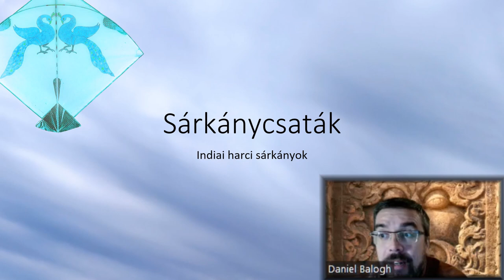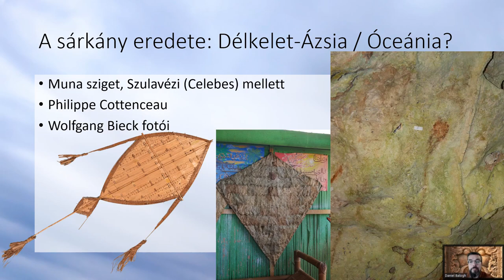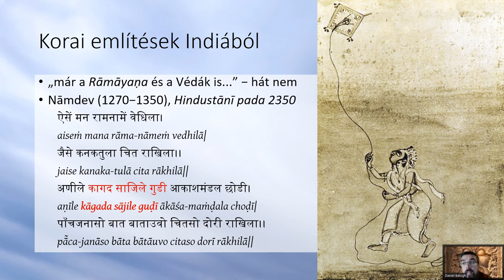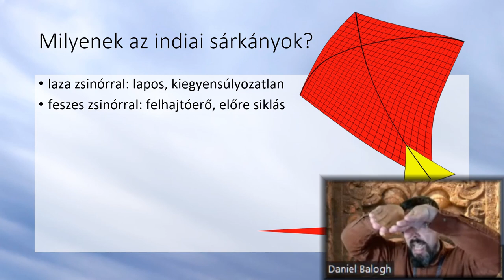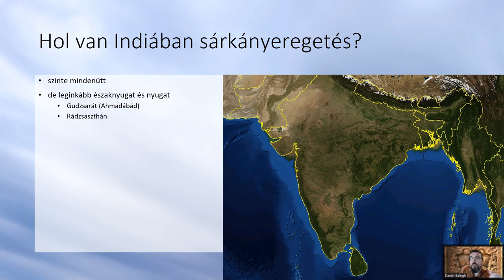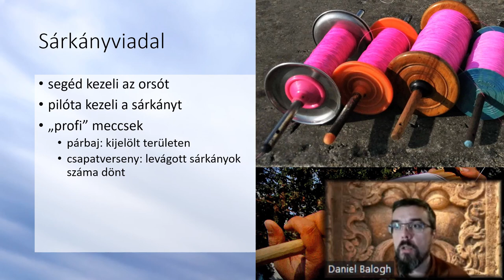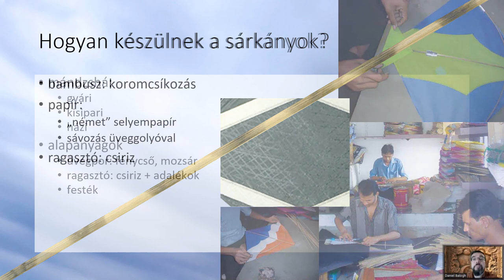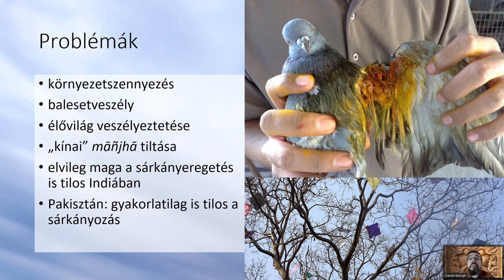Sárkánycsaták: indiai harci sárkányok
A Szelekótya sárkányos videók egy egészen speciális kiadását láthatod itt. Ez egy hosszú előadás − úgymond szelekótya székfoglaló −, amiben az indiai harci sárkányokról beszélek. Megismerkedünk általában az eregetnivaló sárkány, és konkrétan az indiai papírsárkány eredetével, valamint az indiai sárkányok kinézetével, készítésével, eregetésük módjával, és a hozzájuk kapcsolódó problémákkal.

Tartalom / Contents
0:02 - Beköszönés
0:37 - Hogy jön az indológus a sárkányokhoz?
4:19 - A sárkányeregetés eredete
11:49 - Sárkányok Európában
15:58 - Az indiai sárkány eredete és története
24:03 - Milyenek az indiai sárkányok?
32:27 - Spekuláció az indiai sárkány eredetéről
36:58 - Hol és mikor eregetnek sárkányt Indiában?
40:53 - Sárkányviadalok
48:40 - Hogyan készülnek Indiában a sárkányok?
58:33 - Problémák a sárkányeregetéssel kapcsolatban

Felhasznált anyagok / Credits
Az alább külön fel nem sorolt grafikai és egyéb tartalom a saját munkám.
All artwork and other content not explicitly listed below is my own.

kép / images
Malcolm Goodman „Kiteman”
British Museum Online Collection
Asset Numbers 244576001, 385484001, 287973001, 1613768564, 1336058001, 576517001, 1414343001, 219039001
Cleveland Museum of Art (CC0)
Metropolitan Museum of Art (CC0 / Public Domain)
Entries 54541, 44590, 1977.5, 288528
Nina Paley (CC0)

irodalom / literature
Ajay Prakash. 2003. Kites in India. Nomad Heritage Trust.
Anonymous. 2002. ‘Just How Old Is This Kite Cave Painting?’ Drachen Foundation Journal, 2002.
Bieck, Mong Hie and Wolfgang Bieck. 2002. Der erste Drachenflieger.
Desai, Nikita. 2010. A Different Freedom: Kite Flying in Western India; Culture and Tradition. Newcastle upon Tyne: Cambridge Scholars Publishing.
Gode, Parshuram Krishna. 1956. ‘Some Further Notes on the History of Kite-Flying in India and Outside—Between B. C. 500 and A. D. 1956’. Annals of the Bhandarkar Oriental Research Institute 37 (1/4): 111–19.
———. 1957. ‘Some Notes on the History of the Kite in India and Outside’. Indian Linguistics 17 (Taraporewala Memorial Volume): 90–97.
Gomberg, David. 1992. The Fighter Kite Book!: A Complete Flight Manual for Single Line Maneuverable Kites. Gomberg Kite Productions International.
Hart, Clive. 1982. Kites, an Historical Survey. New York: Paul P. Appel.
Heydemann, H. 1867. ‘IV. Drachenspiel’. Archäologische Zeitung 25 (228): 125.
Pelham, David. 2000. Kites. New York: Overlook Press.
Polo, Marco. 1984. Marco Polo utazásai. Szerk. Sellő Edit. Ford. Vajda Endre. Budapest: Gondolat.
Raghavan, V. 1979. Festivals, Sports and Pastimes of India. B. J. Institute of Learning and Research: Ahmedabad.
Streeter, Tal. 1996. A Kite Journey Through India. New York: Weatherhill.

zene / music:
J. S. Bach, D-moll toccata és fúga
CC-BY 3.0